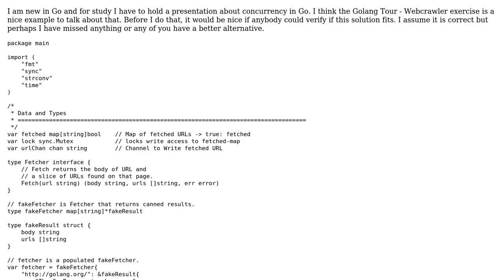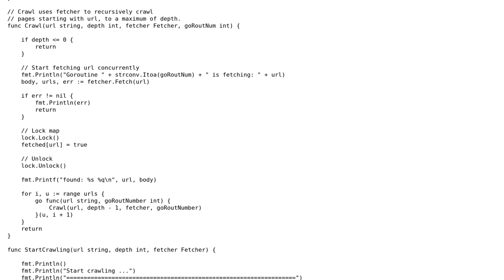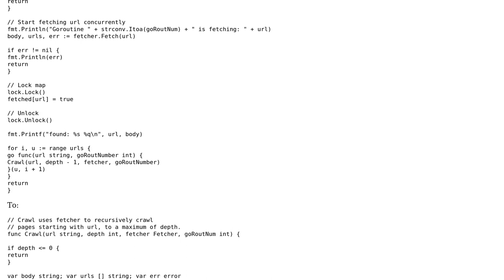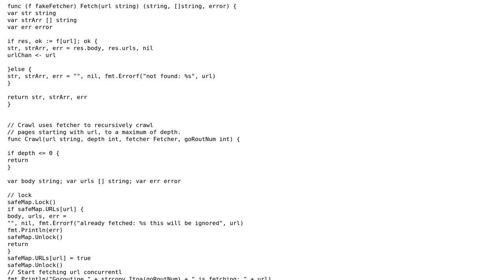Code Review: Golang Tour Webcrawler exercise (3 Solutions!!)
Code Review: Golang Tour Webcrawler exercise

With thanks & praise to God, and with thanks to the many people who have made this project possible! | Content (except music & images) licensed under CC BY-SA | Music | Images & others | With thanks to user matt.s user jnk user Jamal user BeetleJuice and the Stack Exchange Network Trademarks are property of their respective owners. You are responsible for your own actions.